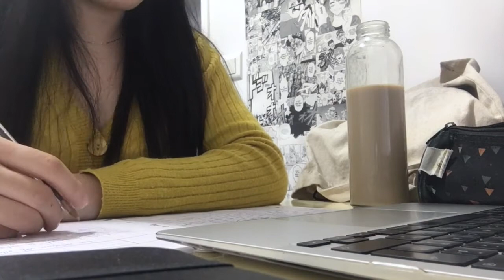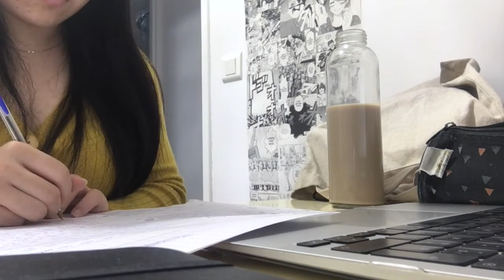Study with me✨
☁️ Bonjour! J'espère que la vidéo vous a aidé à être plus productif ou productive📝
Personnellement pour moi oui 😁
J'aimerais faire d'autres video de ce genre et aussi des vlogs 📷